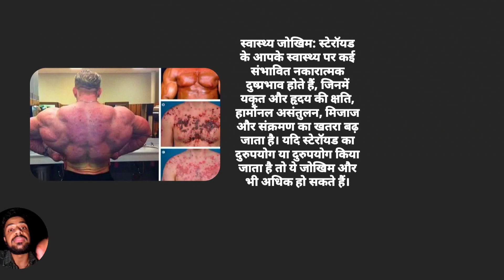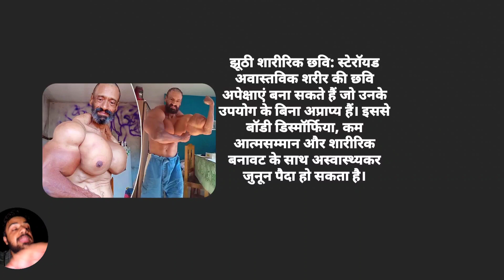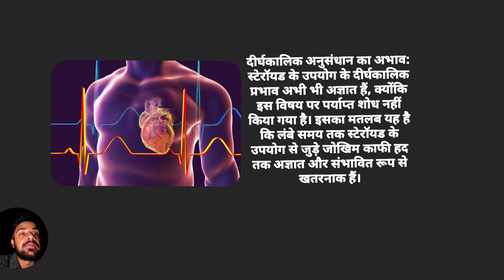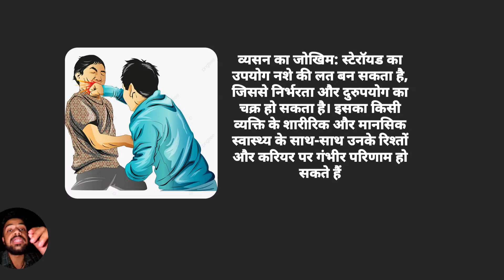Steroid💉 effects 😬steroid